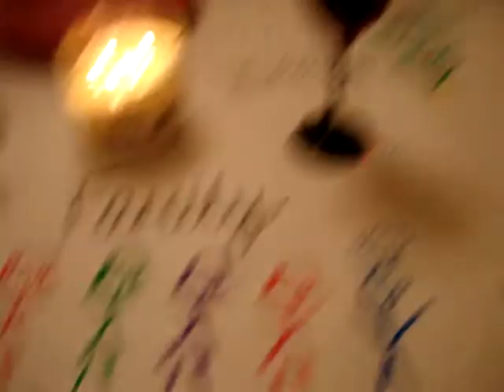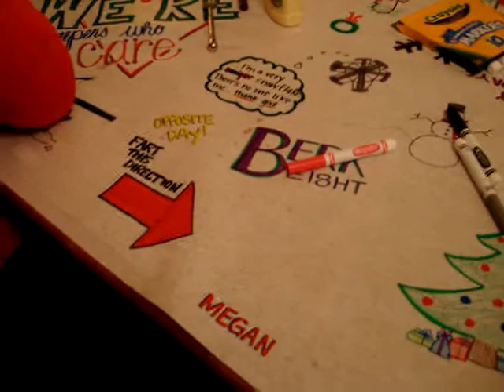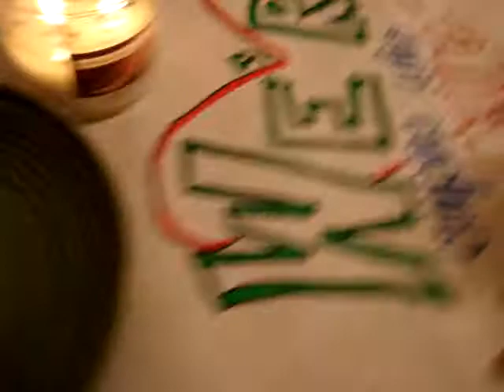Family dinner (Take 1)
Bryan and Kirstin made dinner... this is how we entertained ourselves.